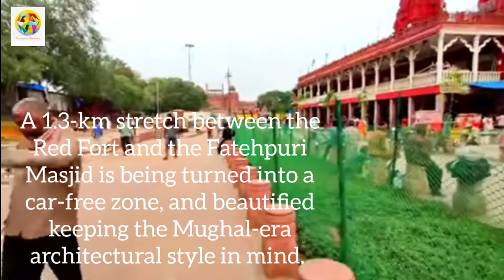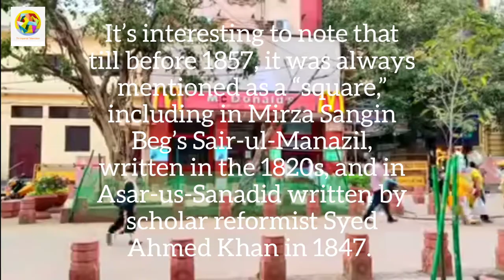Chandni Chowk's New Look | Renovation Project | History of Chandni Chowk | The Imperial Television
The idea of the ambitious revamp of Chandni Chowk first came up in 2004. In 2008, the then Chief Minister of Delhi, Sheila Dikshit, set up the Shahjahanabad Redevelopment Corporation (SRDC) but the plan did not take off till 2018 -- when Delhi's Deputy CM Manish Sisodia launched the project.
A 1.3-km stretch between the Red Fort and the Fatehpuri Masjid is being turned into a car-free zone, and beautified keeping the Mughal-era architectural style in mind. The mesh of overhead wires has gone underground, fire hydrants are being set up, red sandstone seats being placed, and toilets being built. At least 175 red sandstone planters, along with a row of bollards, will be placed to mimic the Mughal architectural aesthetic, and both sides of the stretch will be lined with 250 Moulsari trees.

LED street lighting is also a part of the plan. The Delhi Jal Board has done rehabilitation work of the ancient sewer line that runs underground. The stretch will be accessible to the differently-abled as well. Non-motorised vehicles such as rickshaws will ply on the stretch, and by November, it will be open to the public, said Chief Minister Arvind Kejriwal on Thursday as he inspected the project site, along with Urban Development Minister Satyendar Jain. As of now, beautification of a 400-metre stretch of the 1.3-km is complete, but work by DJB and BSES is being finished.

Your friend
Tamjeed Ahmed

This video can't be used on any other channel or platform without the permission of Tamjeed Ahmed.
Chandni chowk
 renovation project of chandni Chowk chandni Chowk's new look